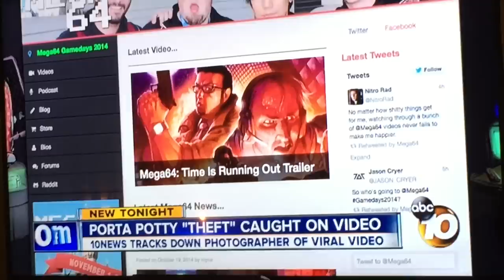October 20, 2014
Shawn Chatfield of Mega64 is on the news along with a cameo of Rocco and Derrick!